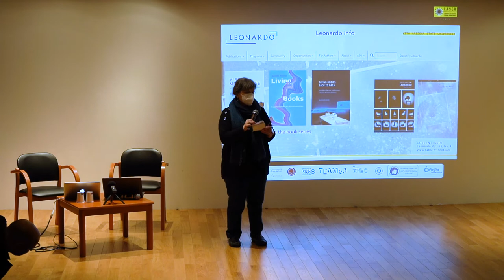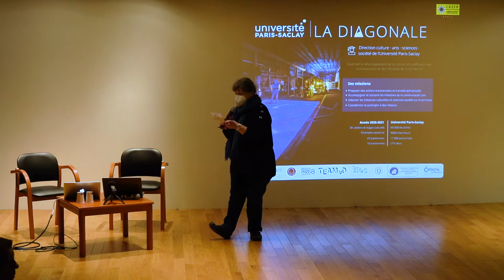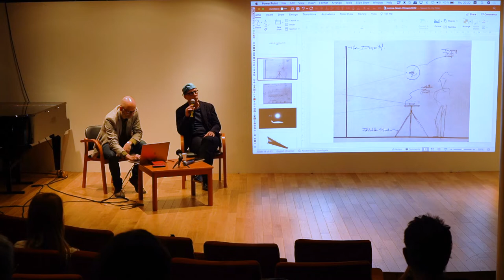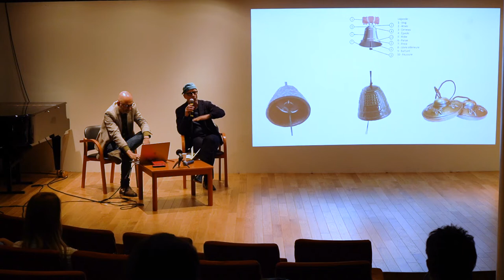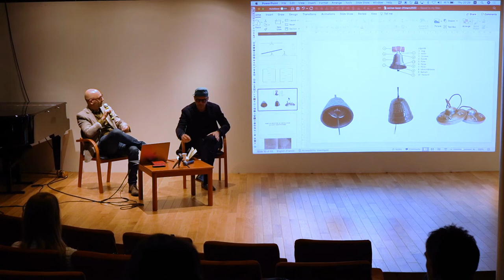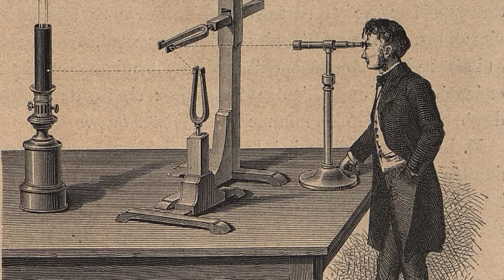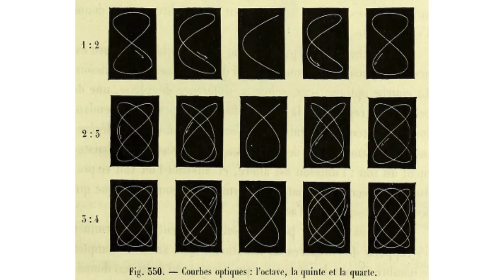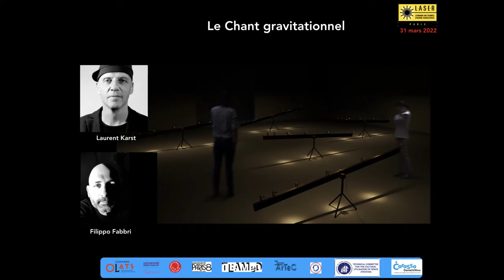LASER mars 2022 Part 2 Laurent Karst et Filippo Fabbri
Le Chant Gravitationnel. Un hommage à Galilée
Observer, expérimenter, interpréter, comprendre, ressentir : des verbes qui appartiennent autant au champ de la science qu'à celui de l'art. Á partir d'une expérience vieille de plusieurs siècles, l'installation Le Chant Gravitationnel également inscrite dans plusieurs aspects des recherches scientifiques actuelles de Filippo Fabbri, croise les méthodologies et les perceptions.
Le Chant Gravitationnel est une installation visuelle et sonore qui s'appuie sur une transposition poétique et sensorielle des travaux de Galilée réalisés en 1624, à partir d'une expérience permettant de démontrer le principe de l'accélération des corps liés aux champs gravitationnels.
Le dispositif artistique procure au visiteur une expérience sensorielle, visuelle et sonore en perpétuelle métamorphose, capable de faire ressentir physiquement ce phénomène. La gravité est l'une des quatre interactions fondamentales qui régissent l'Univers. Le chant gravitationnel propose une perception poétique de ce phénomène, qui conditionne toute forme de vie dans notre monde et qui est à l'origine du fonctionnement même de la nature et du cosmos.

Rencontres LASER Paris du 31 mars 2022, 2ème Partie
co-organisée par Leonardo/Olats et La Diagonale Paris-Saclay à la Cité internationale des arts avec le soutien de la Fondation Daniel & Nina Carasso et en partenariat avec la Cité internationale des arts et le Laboratoire TEAMeD de l'Université Paris 8 Vincennes-Saint-Denis et l'Ecole Universitaire de Recherche ArTeC, avec la labellisation d’ITACCUS.
La Rencontre est modérée par Annick Bureaud

LASER is a program of Leonardo/ISAST Copyright Leonardo/Olats, La Diagonale Paris-Saclay & speakers – 2022